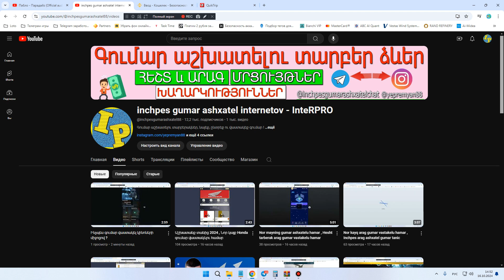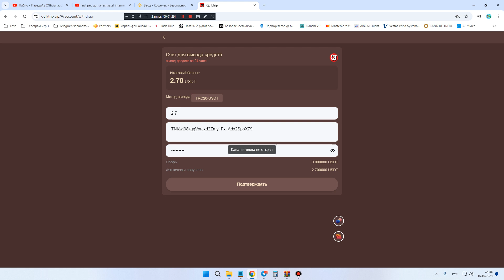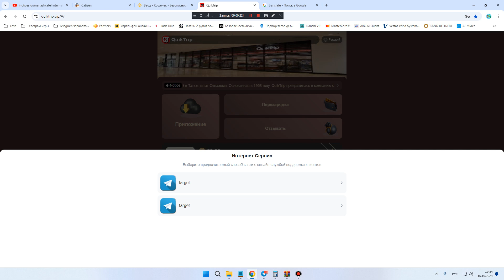Ամենաարագ գումար վաստակելու տարբերակներից մեկը, Ռեալ !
VIP1 բաժանորդագրության գումարը 9 USDT, միջնորդավճարը 2,7 USDT

VIP2 բաժանորդագրության գումարը՝ 39 USDT, միջնորդավճարը՝ 11 USDT

VIP3 բաժանորդագրության գումարը 99 USDT, միջնորդավճարը 29 USDT

VIP4 բաժանորդագրության գումարը 199 USDT, միջնորդավճարը 60 USDT

VIP5 բաժանորդագրության գումարը 399 USDT, միջնորդավճարը 125 USDT

VIP6 բաժանորդագրության գումարը 999 USDT, միջնորդավճարը 333 USDT

VIP7 Բաժանորդագրման գումարը՝ 1999 USDT, միջնորդավճարը՝ 689 USDT

VIP8 բաժանորդագրության գումարը 5999 USDT, միջնորդավճարը 2221 USDT

VIP9 բաժանորդագրության գումարը 19999 USDT, միջնորդավճարը 7999 USDT

⛔️ Ответственность за рекламируемые проекты несут СОЗДАТЕЛИ этих проектов, а за участие в них ответственность несёте ВЫ. Высокие проценты в короткие сроки - это не кнопка бабло, - это возможность сделать деньги быстро и много, но в свою очередь, - это очень высокие риски + отсутствие гарантий. Автор канала не несёт ответственность за недобросовестную работу, если факты таковой обнаруживаются, со стороны администраций данных проектов, а так же мы не призываем Вас делать то, о чём мы рассказываем в видео, мы лишь доносим до Вас информацию. Что с ней делать - РЕШАТЬ ТОЛЬКО ВАМ! ⛔️

⛔️ Այս նախագծերի ՍՏԵՂԾողները պատասխանատու են գովազդվող նախագծերի համար, իսկ ԴՈՒ՝ դրանց մասնակցելու համար, Բարձր տոկոսադրույքները կարճ ժամանակում փողի կոճակ չեն, դա արագ և շատ գումար աշխատելու հնարավորություն է,բայց իր հերթին դրանք շատ բարձր ռիսկեր են + երաշխիքների բացակայություն։ Ալիքի հեղինակը պատասխանատվություն չի կրում անարդար աշխատանքի համար,եթե նման փաստեր հայտնաբերվեն այս նախագծերի ադմինիստրացիաների կողմից, մենք նույնպես ձեզ չենք խրախուսում անել այն, ինչի մասին խոսում ենք տեսանյութում, մենք միայն տեղեկատվություն ենք փոխանցում ձեզ։ Ինչ անել դրա հետ, ՄԻԱՅՆ ԴՈՒՔ ԿՈՐՈՇԵՔ: ⛔️